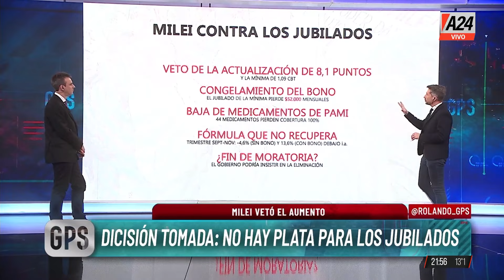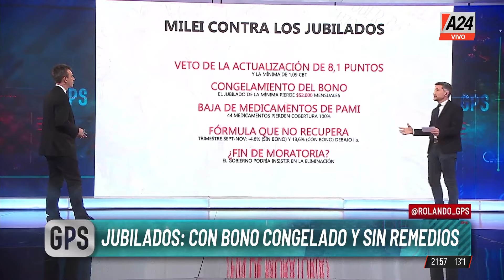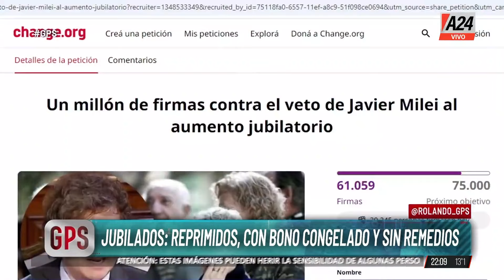Jubilados: Con bono congelado y sin remedios | GPS